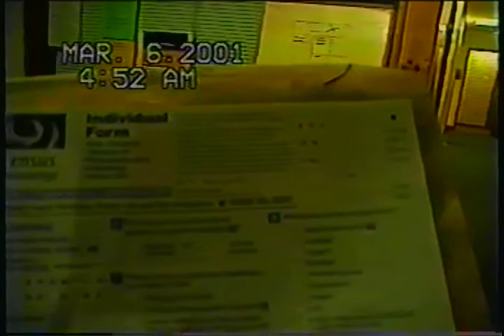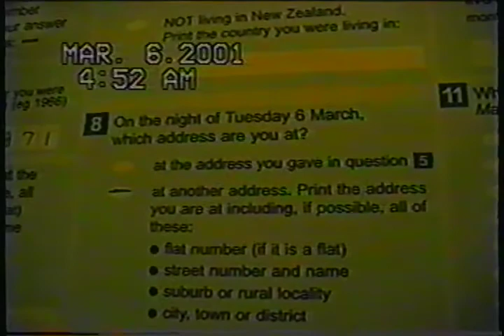2-28 New Zealand 3 Mar 2001